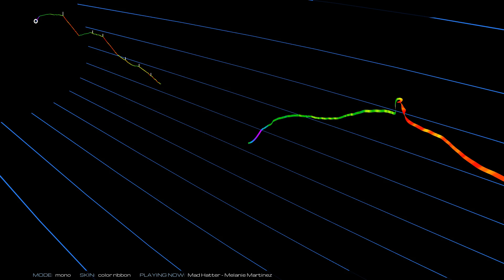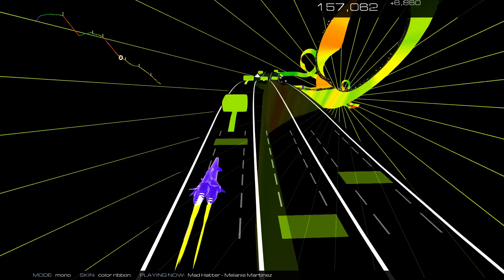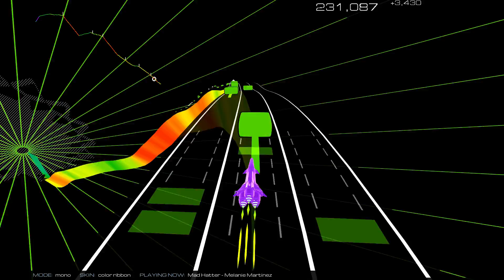Mad Hatter - Melanie Martinez | Audiosurf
Bio:
A vocalist with a bent toward alternative singer/songwriter pop and electronic music, Long Island native Melanie Martinez first came to the public's attention while competing on the third season of NBC's vocal competition The Voice.

Shoutout to Undyne The Undying for suggesting this album